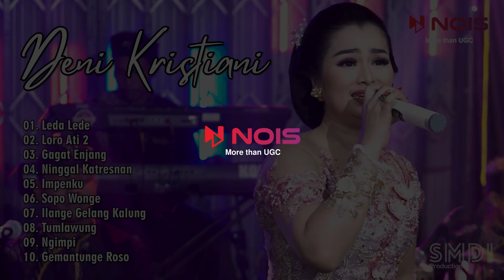LEDA LEDE - DENI KRISTIANI | FULL ALBUM LAGU JAWA CAMPURSARI TERBARU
00:00 Leda Lede
04:46 Loro Ati 2
11:20 Gagat Enjang
17:51 Ninggal Katresnan
24:24 Impenku
30:57 Sopo Wonge
37:32 Ilange Gelang Kalung
42:41 Tumlawung
49:12 Ngimpi
54:21 Gemantunge Roso